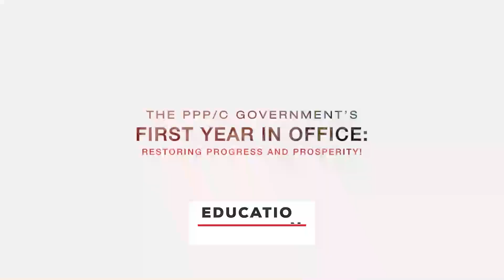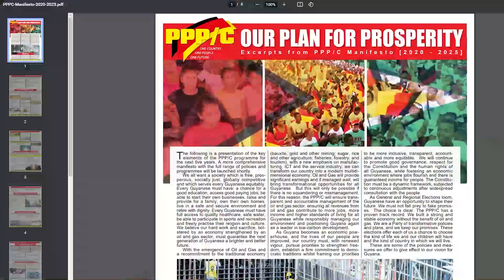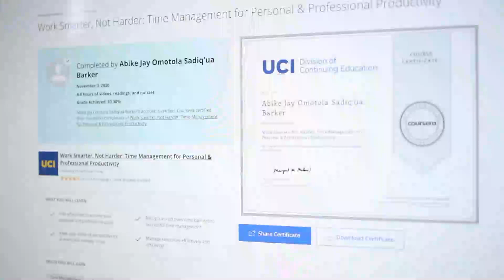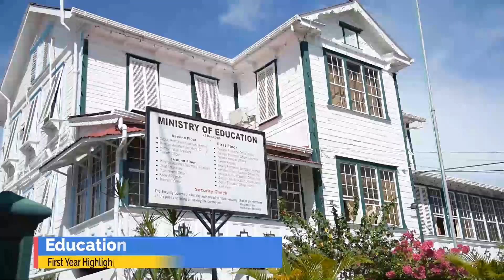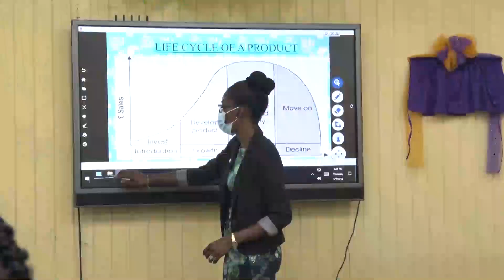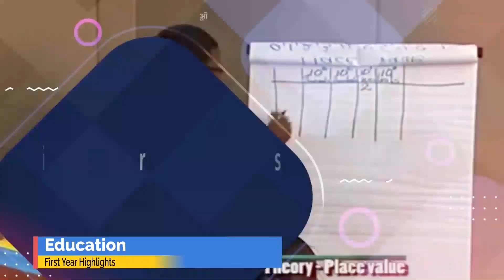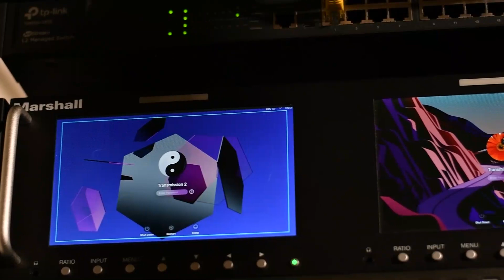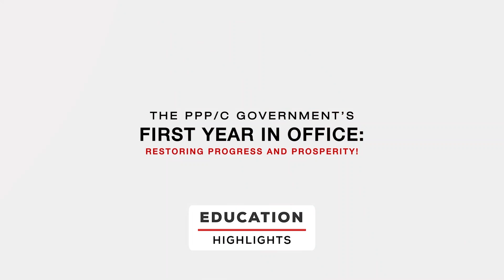PPP/C ONE YEAR ll Education sector development highlights.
𝐏𝐏𝐏/𝐂 𝐎𝐍𝐄 𝐘𝐄𝐀𝐑 𝐥𝐥 Here are some highlights of development within the education sector over the past year.